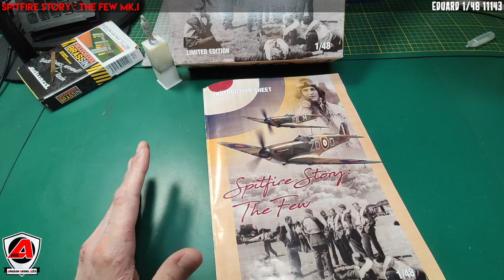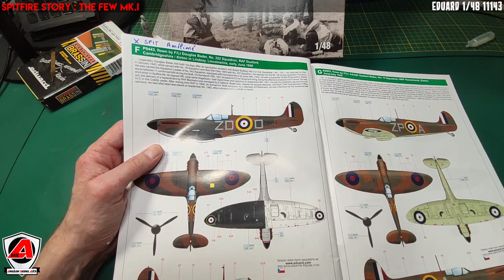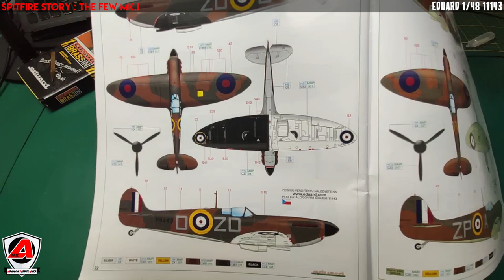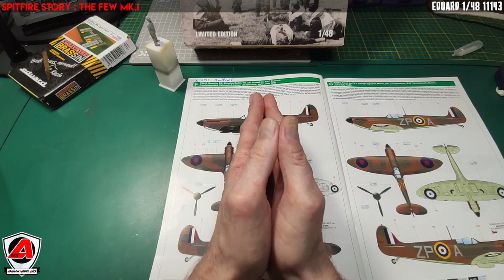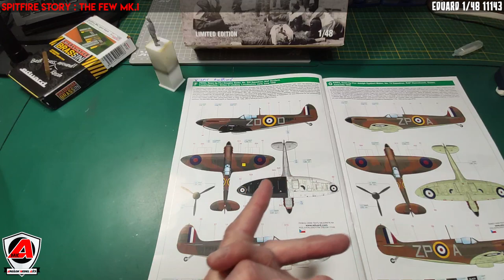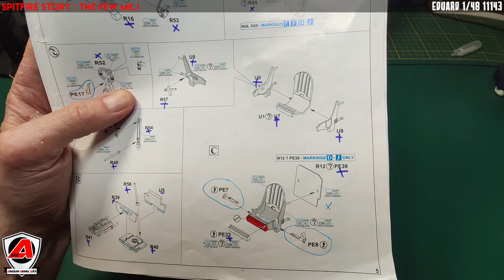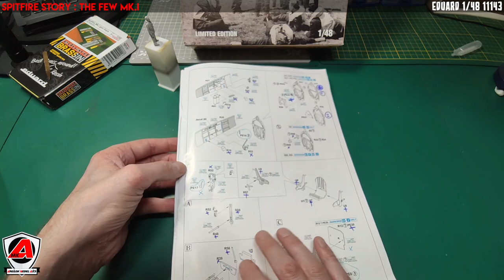Spitfire Story : The Few - Douglas Bader Story + Infos complémentaires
Au programme de cette vidéo intermédiaire, je vous propose de découvrir la passionnante histoire de Sir Douglas BADER.  Plus quelques informations complémentaires sur le cockpit et les décals.